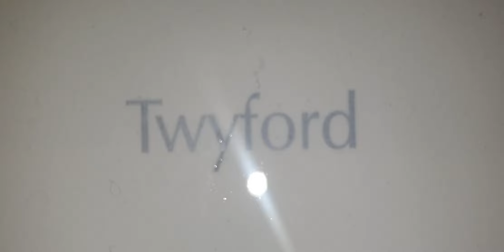M&S Torquay, (Ladies WC) Twyford, Countertop sink & Mitsubishi jet towel